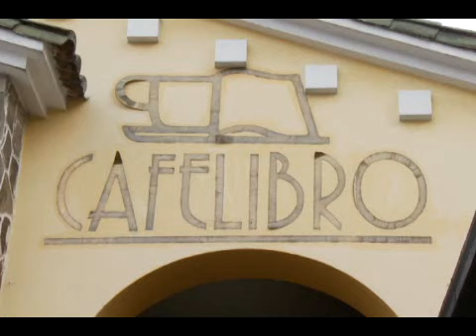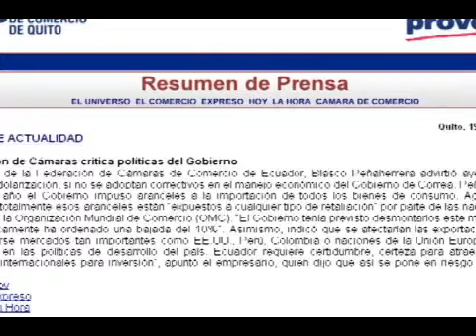Café Libro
Café Libro, un espacio para disfrutar de un ambiente cultural variado. Tertulias literarias, conciertos, danza árabe y hasta una noche a la semana para bailar salsa, hacen que el Café Libro se convierta en una opción interesante para la recreación y el esparcimiento cultural.